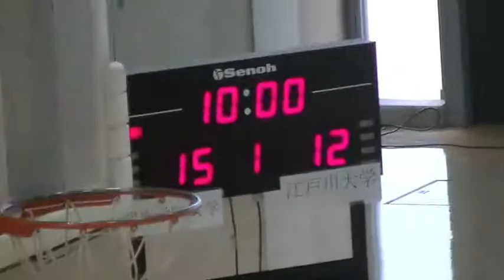江戸川 vs 関学大 1Q (Game2 - 関東2部リーグ2014)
関東2部リーグ2014
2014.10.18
江戸川大学 vs 関東学院大学
@東洋大学 総合スポーツセンター